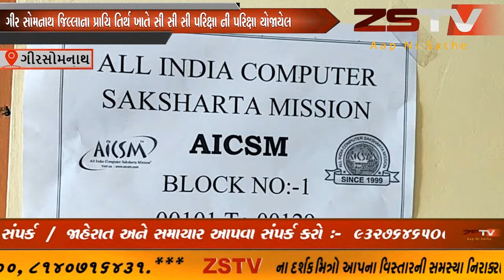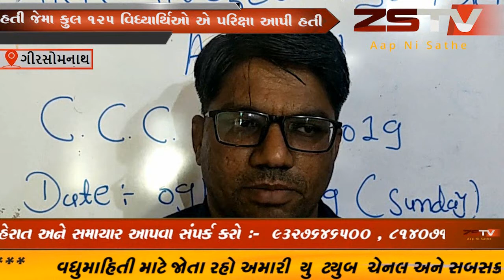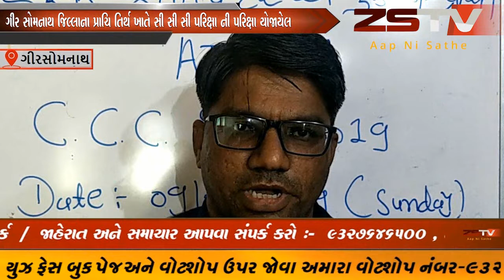ગીર સોમનાથ જિલ્લાના પ્રાચિ તિર્થ ખાતે સી સી સી પરિક્ષા ની પરિક્ષા યોજાયેલ